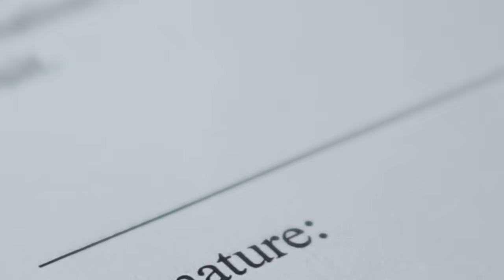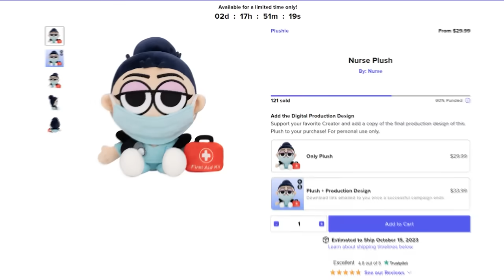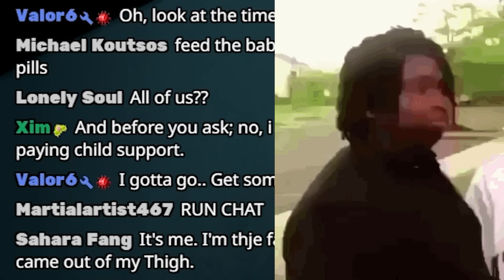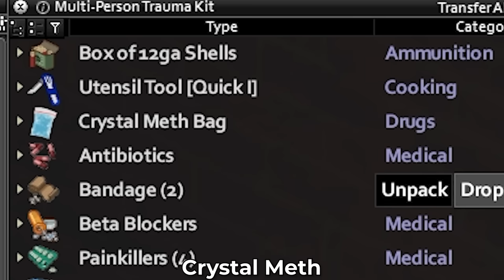Can Babies Survive the Apocalypse?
🚨 Emergency Alert! Less than 48hrs left to snag your very own Nurse Plush!

Video Editor (Intro)@NurseVO (Gameplay) @Malthaely